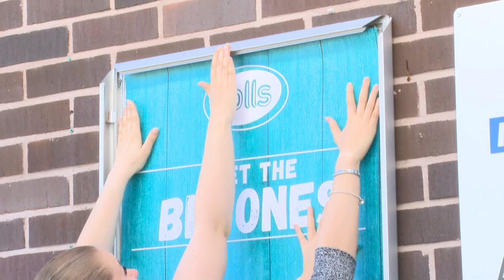Referenssivideo / SEO Mäki - Lapin autohuolto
Lappia ja SEO Mäki ovat koulutuskumppaneita ja tekevät monipuolista koulutusyhteistyötä.